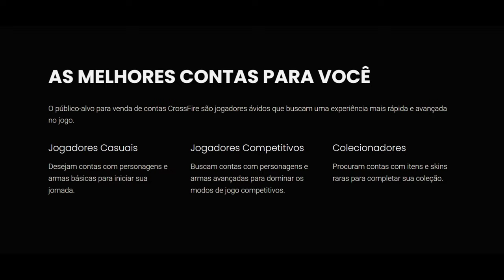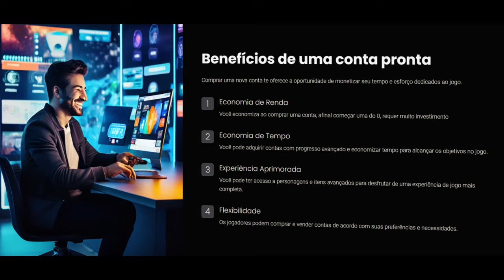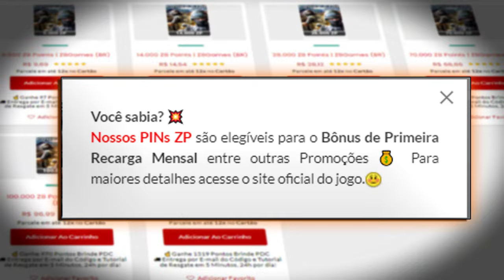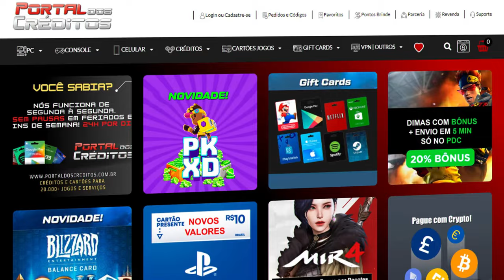Um R4C1ST4 caiu no meu time | PRATA ao IMORTAL #15